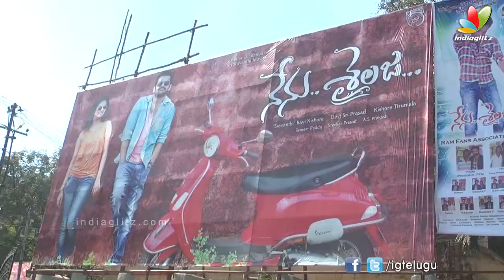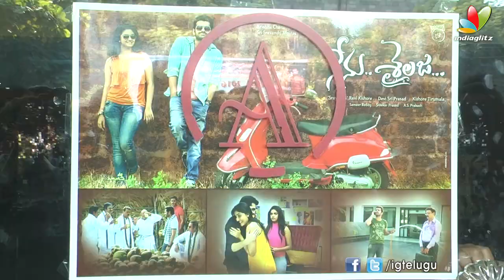Nenu Sailaja Movie Public Review || Ram, Keerthi || DSP || Kishore Tirumala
Watch Nenu Sailaja Movie Public Review. Starring Ram Pothineni, Keerthi Suresh.Music composed by Devi Sri Prasad,Directed by Kishore Tirumala & Produced by Sravanthi Ravi Kishore under the Banner of Sri Sravanthi Movies.